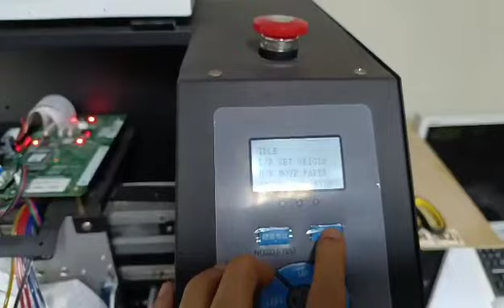ECO SOLVENT 11-27-23